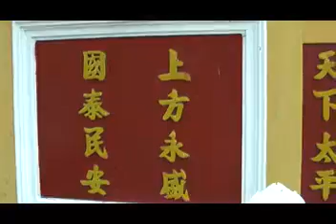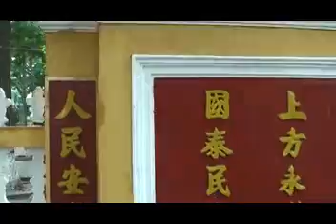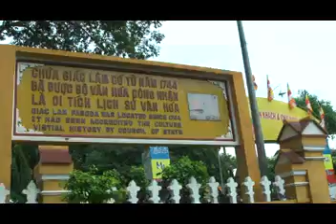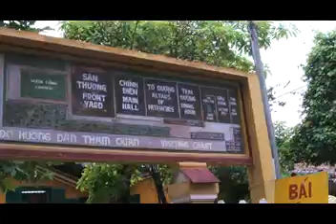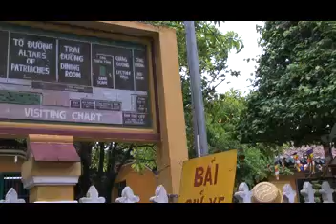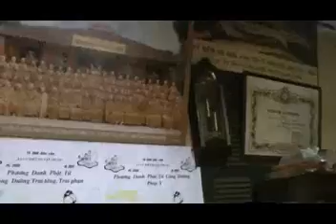TỔ ĐÌNH GIÁC LÂM 1 - tập 1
Video clip do : NGUYỄN QUỐC TUẤN